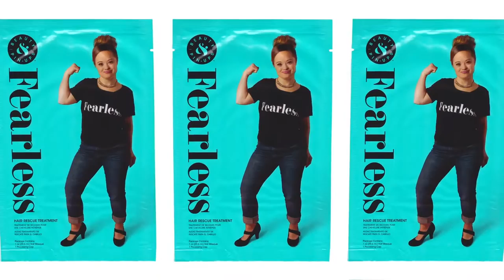Model Katie Meade Breaks Barriers for People with Disabilities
Katie Meade may have Down Syndrome, but that hasn't stopped her from achieving her dreams. Meade's shattering barriers for people with disabilities as a fashion model, inspiring with both her inner and outer beauty.